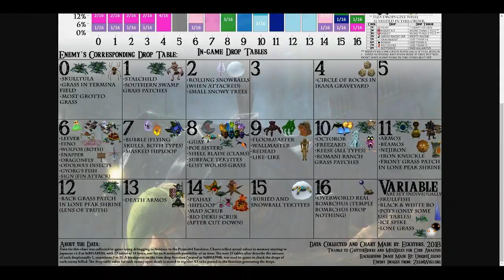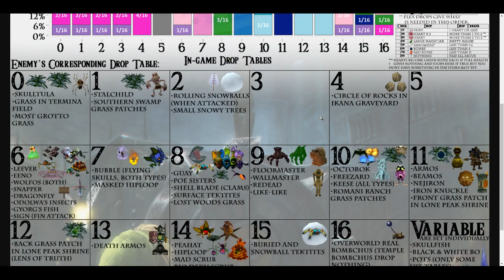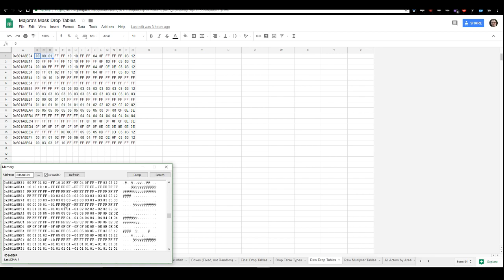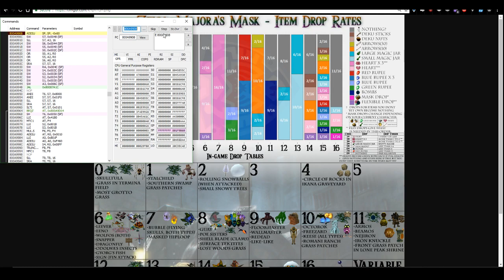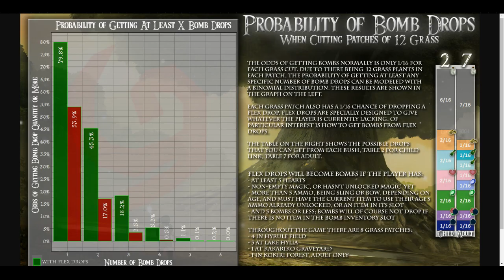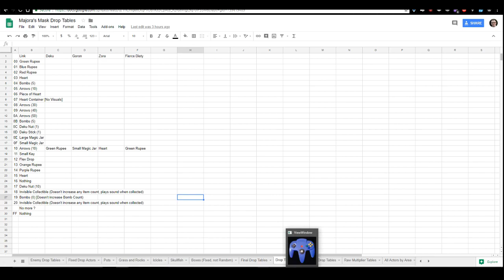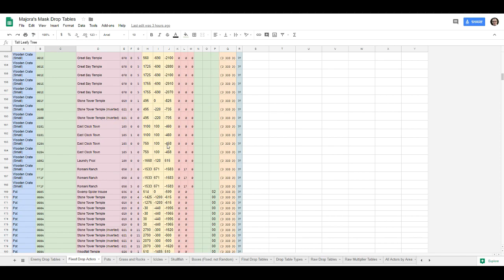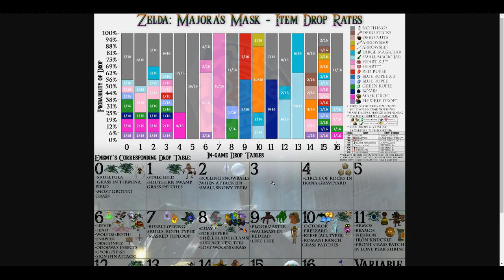Item Drop Tables Guide for Zelda: Majora's Mask and Ocarina of Time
A video guide explaining how to test and confirm the drop tables in MM and OoT for yourself, and how you can test individual actors in-game using debugging tools.